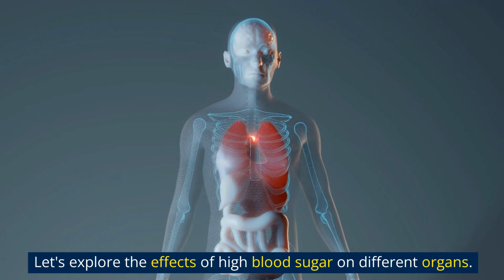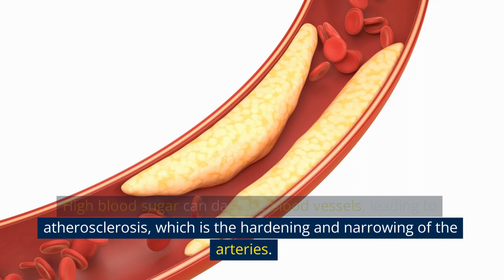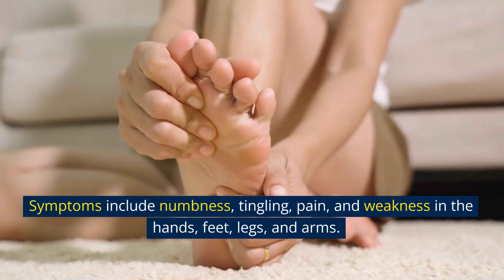See How Sugar is Killing Your Body Without You Knowing!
In this video, we're going to show you how sugar is killing your body without you even knowing it. We're going to take a look at the dangers of sugar and how it's harming your health in ways you didn't even know possible.

If you're looking to learn more about the dangers of sugar, then this is the video for you! In this video, we'll show you how sugar is killing your body, how to reduce your sugar intake, and how to improve your health by avoiding sugar. Watch and learn how sugar is killing your body and start taking steps to change your life for the better!

Always seek the advice of your physician or other qualified healthcare provider with any questions you may have regarding a medical condition, dietary changes, or the use of supplements. Never disregard professional medical advice or delay in seeking it because of something you have seen or heard on this channel.

Translated titles:
¡Vea cómo el azúcar está matando su cuerpo sin que usted lo sepa!

Sehen Sie, wie Zucker Ihren Körper tötet, ohne dass Sie es wissen!

Voyez comment le sucre tue votre corps sans que vous le sachiez !

Veja como o açúcar está matando seu corpo sem você saber!

देखिए कैसे चीनी आपके शरीर को बिना जाने

Guarda come lo zucchero sta uccidendo il tuo corpo a tua insaputa!

ನಿಮಗೆ ಗೊತ್ತಿಲ್ಲದೆ ಸಕ್ಕರೆ ನಿಮ್ಮ ದೇಹವನ

ਦੇਖੋ ਕਿਵੇਂ ਸ਼ੂਗਰ ਤੁਹਾਡੇ ਸਰੀਰ ਨੂੰ ਜਾਣੇ

Посмотрите, как сахар убивает ваше тело без вашего вед

உங்களுக்குத் தெரியாமல் சர்க்கரை உங்